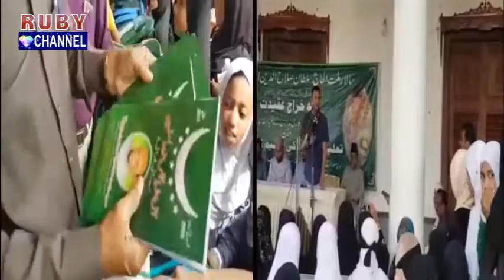School Bags Distribution Among Students By MIM